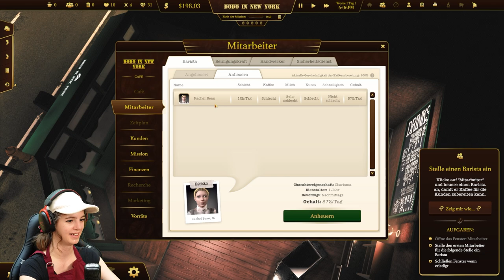Ich KÜNDIGE und werde BARISTA! | Espresso Tycoon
Ich werde jetzt zum Barista und eröffne meine eigenen Cafes auf der ganzen Welt. Das ist möglich mit Espresso Tycoon! Ich freu mich mit euch gemeinsam viele tolle Kaffee-Kreationen zu erfinden!

Über das Game:
Datum der Erstveröffentlichung: 8. Januar 2022
Genres: simulationsspiel, Computer-Strategiespiel, Strategy
Plattform: Microsoft Windows
Entwickler: DreamWay Games, DreamWay Games S.A.
Herausgeber: PlayWay, DreamWay Games S.A.